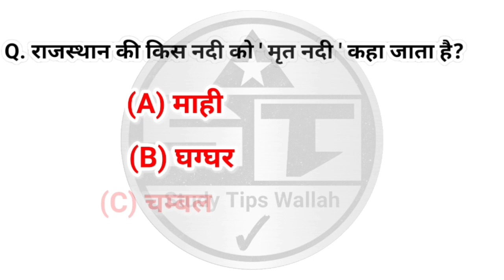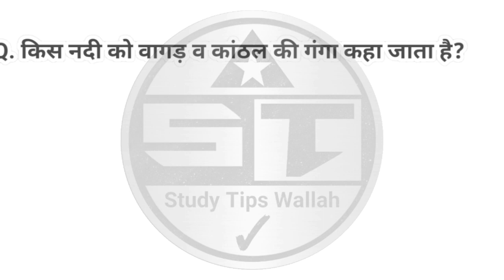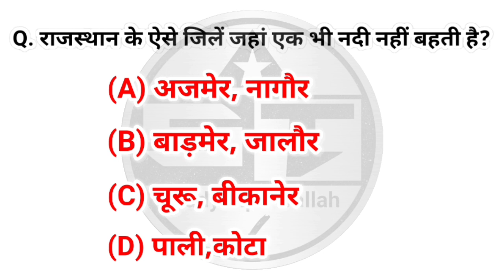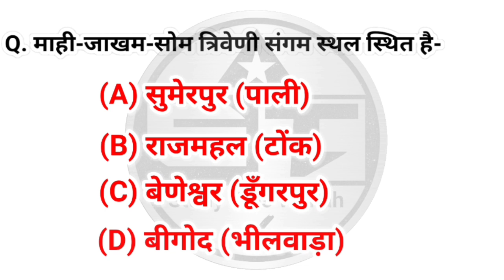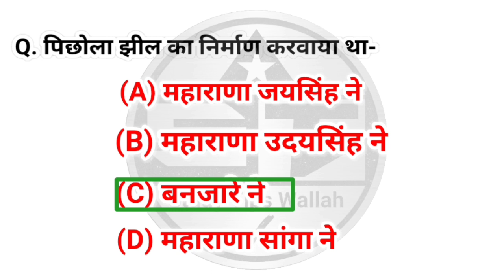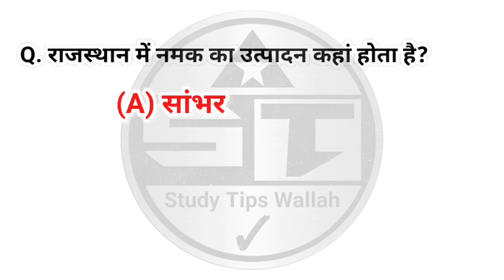BSTC Online Classes 2024 | नदियां & झीलें | BSTC RajasthanGK 2024 | BSTC live class 2024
BSTC Online Classes 2024 | BSTC Rajasthan GK 2022 | BSTC live class 2024 | BSTC 2024 Gk model paper
genuine classes ptet
genuine classes bstc

OUR Queries

lahar classes
 | Rajasthan gk model paper 2022 | Bstc Rajasthan gk 2024 | Bstc 2024 Rajasthan gk model paper | Bstc 2022 Rajasthan Gk | Ptet 2024 Rajasthan gk | Rajasthan gk

Bstc 2024 Model Paper || Bstc Rajasthan Gk 2024 rajasthan gk ke 30 most important questions Bstc Online Classes 2024

Rajasthan gk tricks Rajasthan gk top 30 questions

rajasthan gk for all exams Ptet Online Classes 2024

Bstc 2024

Bstc 2024 Important questions Bstc Rajasthan gk 2024

Bstc Rajasthan Gk 2024 Bstc Model Paper 2024

Bstc Live classes 2024 Bstc Online classes 2024

deled 2022 online classes deled live classes 2024

BSTC previous year questions pre bstc live test 2024

Bstc live test 2022 Bstc model paper 2024

Important Questions of BSTC 2024 Rajasthan GK

rajasthan gk

Bstc latest need

pre bstc exam date 2024 pre bstc 2024 exam date
pre bstc 2024 notificationptet online classes 2024
ptet 2024
bstc online classes 2024
ptet ki class